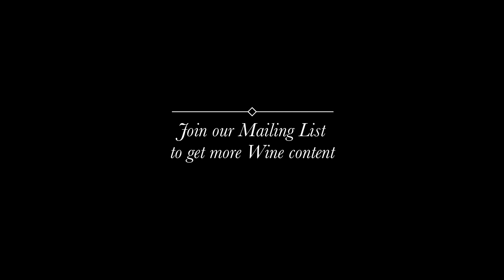Grape Escapes Episode 25: Sustainable Wines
Do your part for climate change while sipping on your favourite classic wines! 🌍

Join Fiona Stephens, Cold Storage’s Beer, Wine and Spirits Buyer as she shares with you some of our newest additions to Cold Storage’s organic and sustainable wine range. Whether it’s Prosecco, Champagne, or Chardonnay - these planet-friendly options will provide a meaningful twist to your happy hour! Get them now at Cold Storage